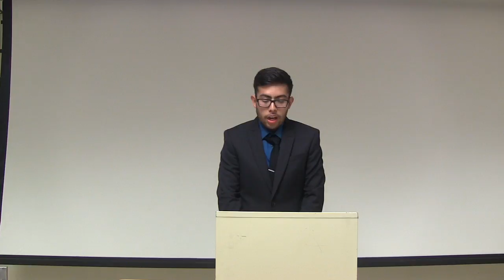Executive Vice President -- Jose Luis Santana